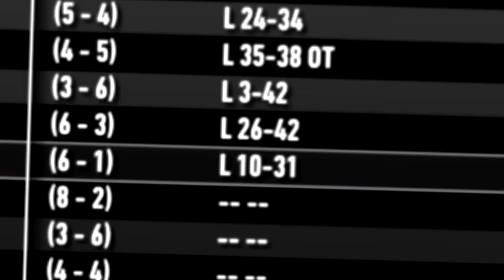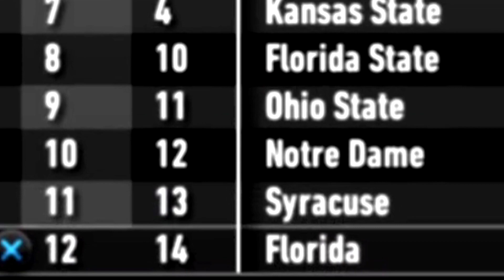Sophomore Regular Season Finale! (Double Header) | NCAA 14 Worlds Hardest QB RTG Ep. 13